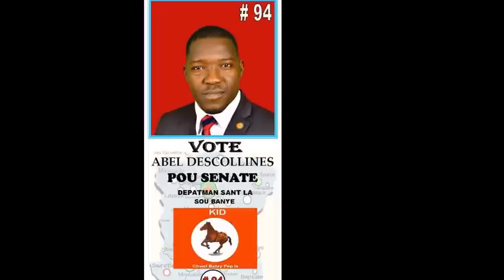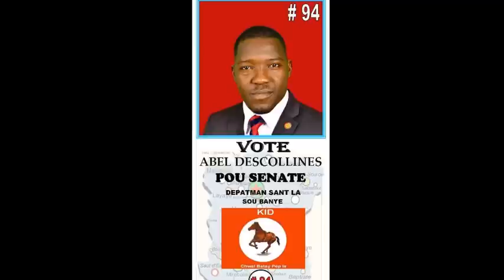Haïti-Actualités: Troubles post éléctorales a Mirebalais, Dossier UCREF/ Jovenel Moïse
Journal Info Vision Samedi 4 Février 2017, présantation Darbouze Figaro  et Marie André Belange.Pitit Dessalines en mille morceaux : Moïse lance un parti de gauche.Violences post-électorales dans le centre du pays à Mirebalais.Haïti: prochaine investiture de Jovenel Moïse.